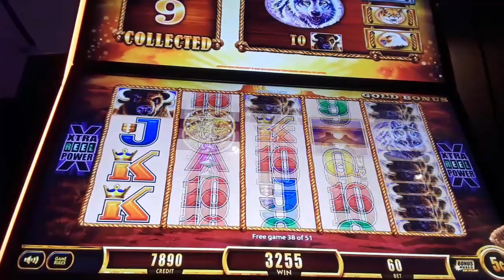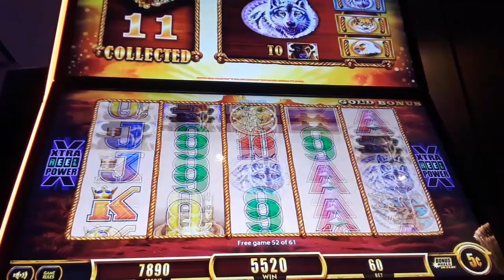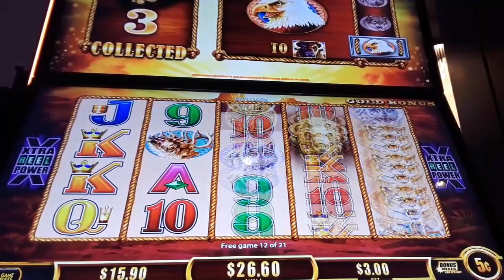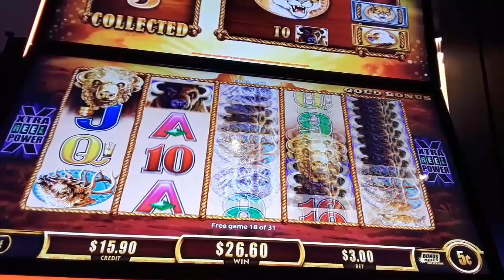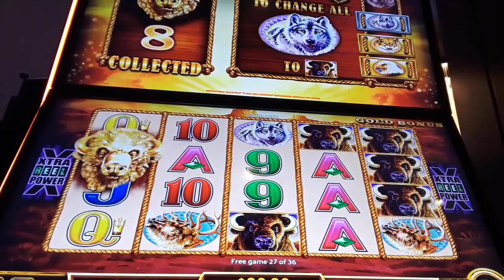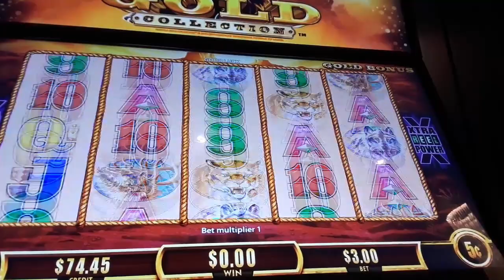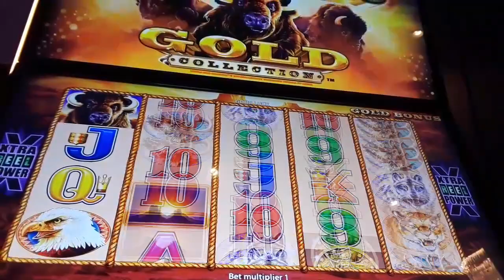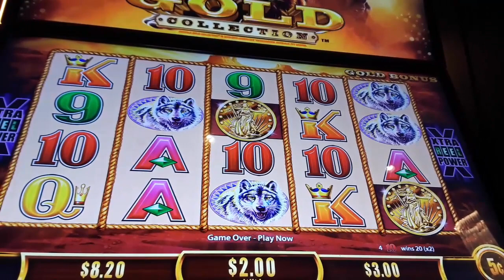Great Session With TRIPLE SUNSETS Multiplier BIG WIN On BUFFALO GOLD Slot Machine - SunFlower Slots